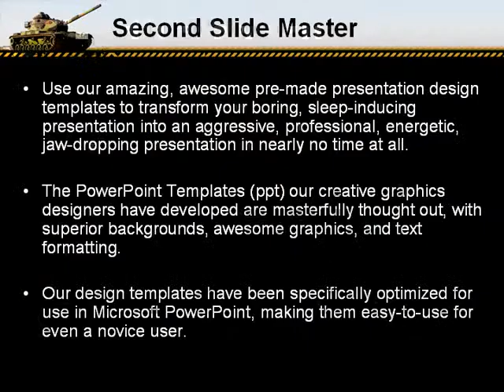Tank PowerPoint Template by PoweredTemplate.com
Tank PowerPoint Template for presentations.